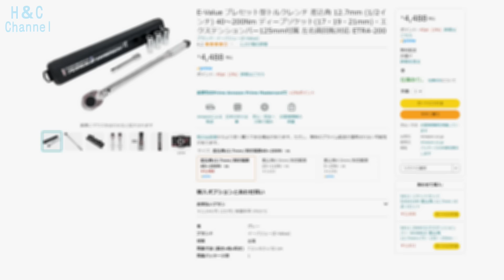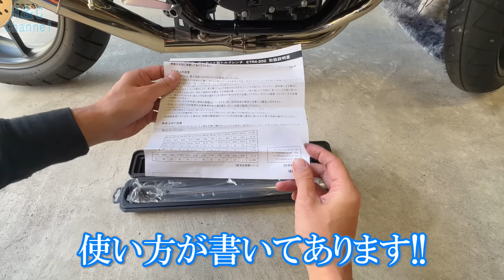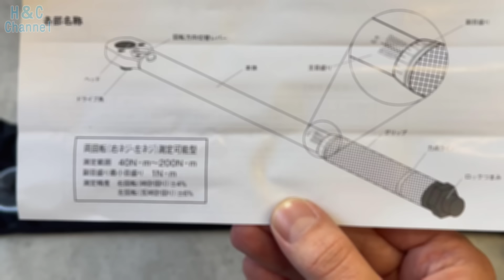Amazon激安トルクレンチ VS TONEトルクレンチ 何が違うのか検証！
アマゾンで激安トルクレンチを買ってみました！
有名メーカーのトネトルクレンチと激安トルクレンチは何が違うのか検証してしました！
トルクレンチの使い方！
タイヤ交換のホイールのナットの締め付け確認にお勧めです！

Amazonで購入したリンクです!!
E-Value プレセット型トルクレンチ 差込角 12.7mm (1/2インチ) 40～200Nm ディープソケット(17・19・21mm)・エクステンションバー125mm付属 左右両回転対応 ETR4-200

トネ(TONE) プレセット形トルクレンチ 差込角12.7mm(1/2") T4HC140 140N・m